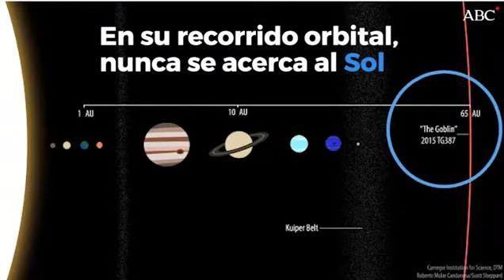planeta enano el duende video